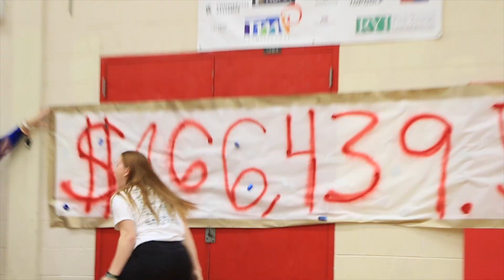Athens Charity Week 2024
Congratulations to the Athens community for raising an astounding $166,439.53 for Love For a Child! What an incredible Charity Week!

🎥 by Cassandra Wilson, a @TSDCreativeGuild Student Producer.